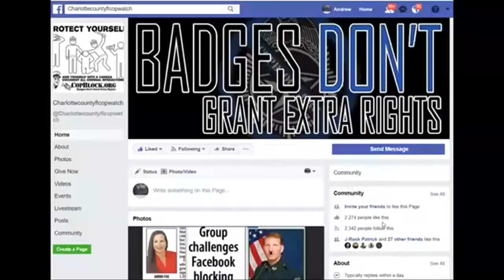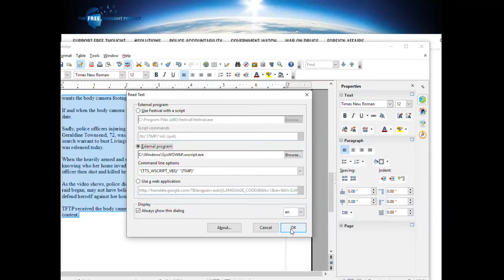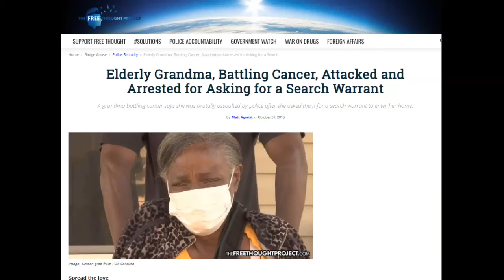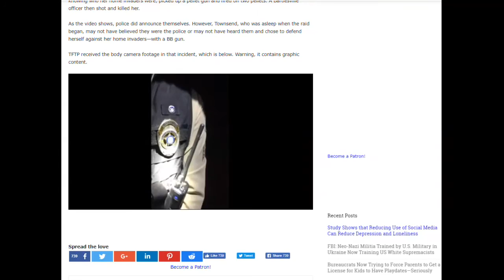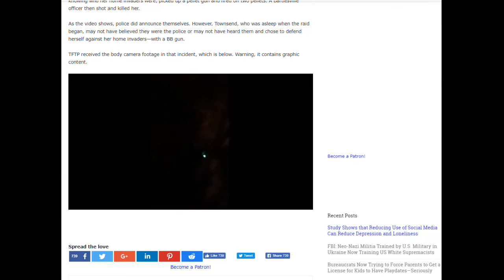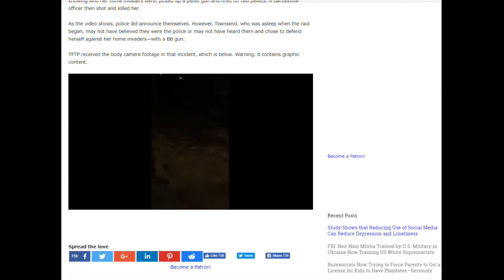OLD BLACK LADY,Battling Cancer,Arrested 4 Asking 4 a Search Warrant FROM WHITE RACIST COPS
PUNTA GORDA,PINELLAS COUNTY,Robert Gualtieri,BOB,AL ROLLE,HOMESTEAD,@CCSOFLSheriff,@MyFWC,FWC,LEOAFFAIRS,COLLIER COUNTY,Kasey Wingo,Kevin Rambosk,
NORTH PORT,FLORIDA,POLICE,
sheriff,corruption,charlotte County,
florida,cop,police,pastor,stalking,COPWA­­TCH,COPBLOCK,